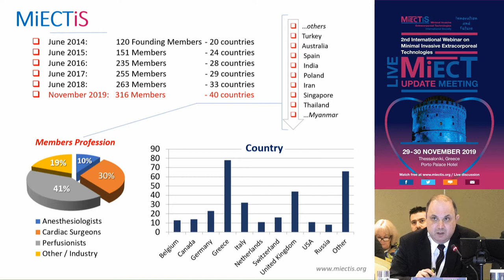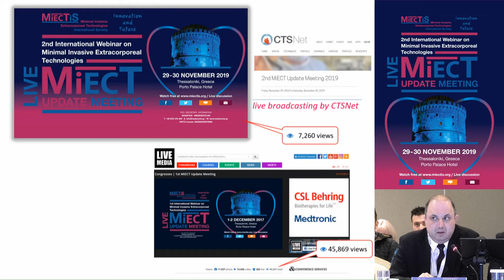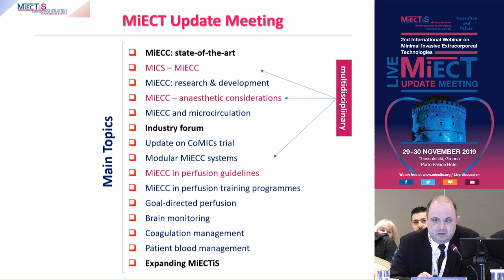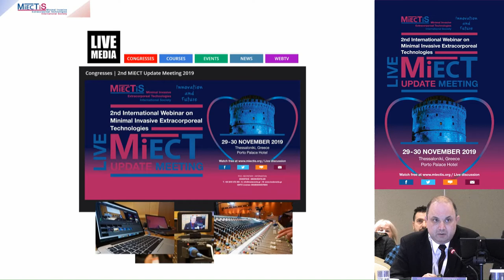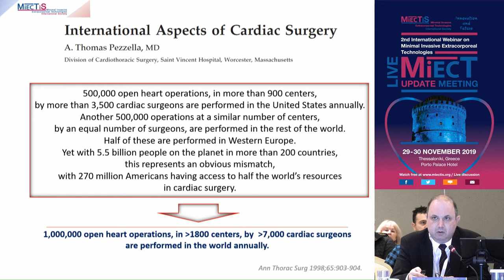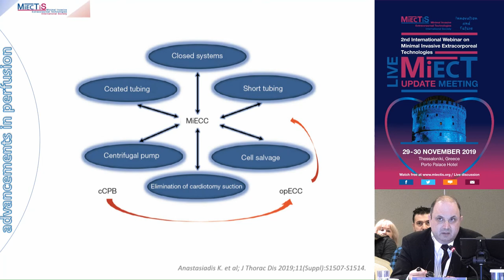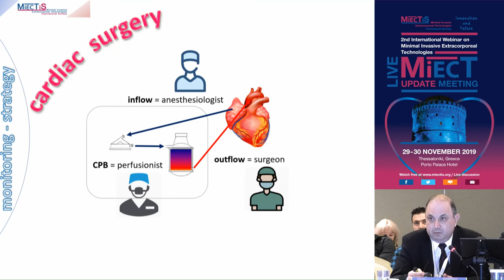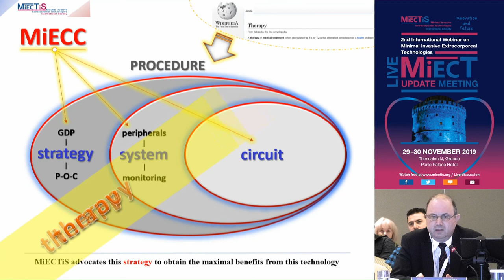K. Anastasiadis | MiECC as therapy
29/11Αίθουσα Hall Dock Six II -
16:15-18:15 MiECC: state-of-the-art
Πρόεδροι: K. Anastasiadis,J. Murkin,G. Angelini
16:15-16:25 MiECC as therapy
K. Anastasiadis,M. Papageorgiou
16:25-16:35 The future of perfusion; the role of MiECT
F. Merkle
16:35-16:45 Modular MiECC; the ultimate solution
A. El-Essawi
16:45-16:55 MiECC: How it worth for my cardiac surgery practice
V. Popov
16:55-17:05 MiECC in the academic literature
P. Punjabi
17:05-17:15 Implementing MiECC in future perfusion guidelines
R. Baker
17:15-17:25 Integrating MiECC in perfusion training programmes
A. Wahba
17:25-17:35 Restarting a MiECC programme
W. Van Boven
17:35-17:45 Evolution from closed systems to MiECC
O. Shapira
17:45-17:55 Expanding MiECTiS
P. Antonitsis
17:55-18:15 Discussion
T. Carrel,A. Bauer,R. Groom,A. Kadner,V. Mazzei,F. Oueida